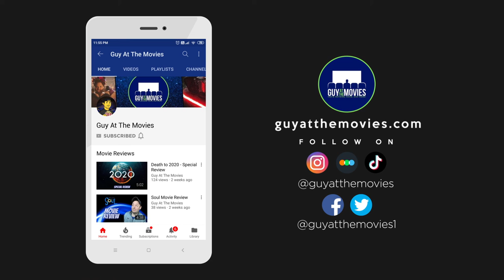SECRET AGENT DINGLEDORF AND HIS TRUSTY DOG SPLAT - Interview, Paul Johannson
Overcoming bullies and his own loser mentality, 10-year-old Bernie Dingledorf and friends, Lens Cap who plans to win her Oscar by age 13, and I.Q. who definitely got his name by accident, must destroy Dr. Chuckles’s diabolical Laugh Generator before it sends the world into uncontrollable fits of laughter. Based on the book series, Secret Agent Dingledorf and His Trusty Dog Splat, this live action, comedy/adventure subtly weaves in themes of self-esteem and respect for others.

Joe sits down with actor Paul Johansson to talk about his role in the film and his time on One Tree Hill.

Watch the trailer here and catch Secret Agent Dingledorf and His Trusty Dog Splat on VOD today